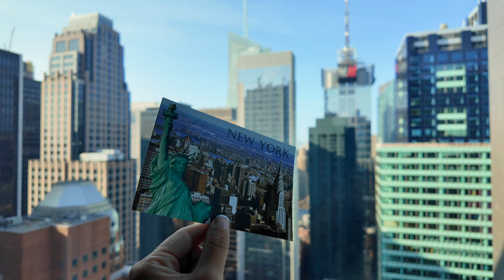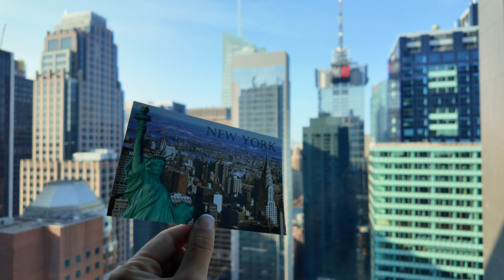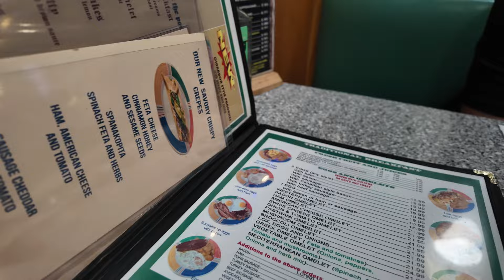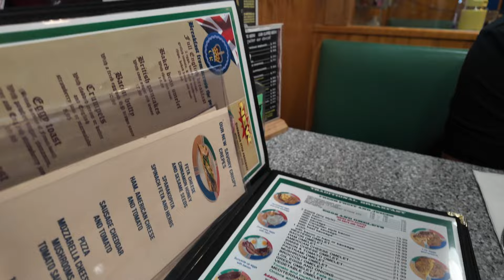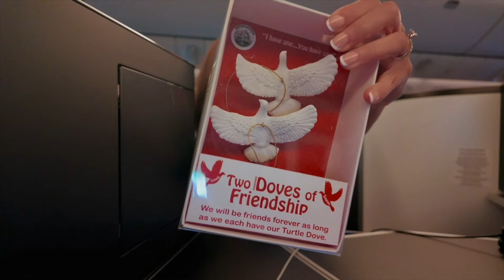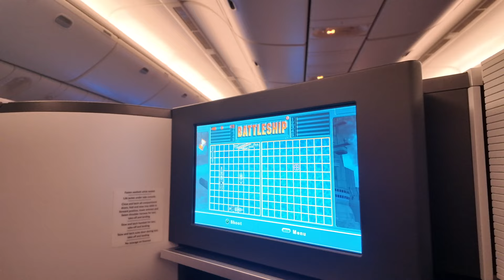ROBIĘ NIESPODZIANKĘ MOJEJ OBSERWATORCE!🥳 | VLOGMAS W NOWYM JORKU?!🎅 🤭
Zapraszam na trzecią i ostatnią część vlogów z NYC! ❤️